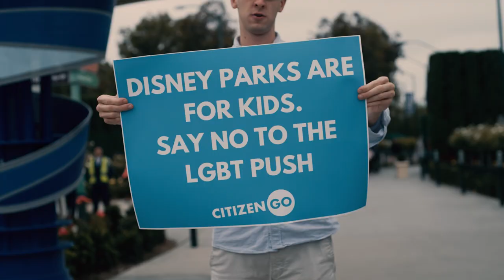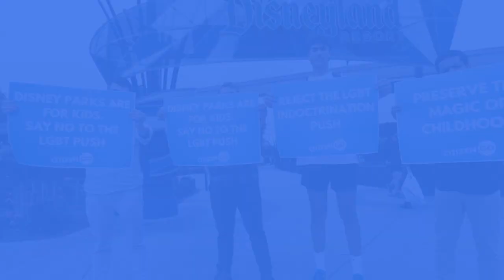​Disney, this Is NOT Appropriate for Children!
We took a stand in front of @Disneyland Park in California to firmly oppose Disney's attempt of LGBT indoctrination towards children. Disney's "Pride Nite" and their promotion of LGBT is a step away from the values of countless families worldwide. Instead, they seek to actively sexualize and pervert the innocence of children. From CitizenGO, an active community of thoughtful citizens throughout the world, we are committed to defending family values.